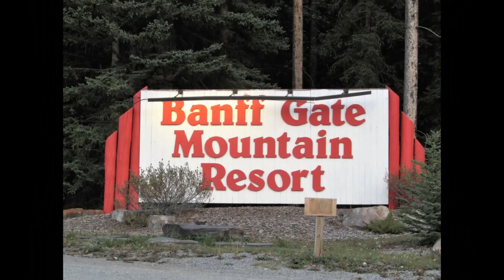September 18, 2023 Day 4 - Trip to Calgary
"Charlie and Jacques decide to head to Calgary for the afternoon and early evening."